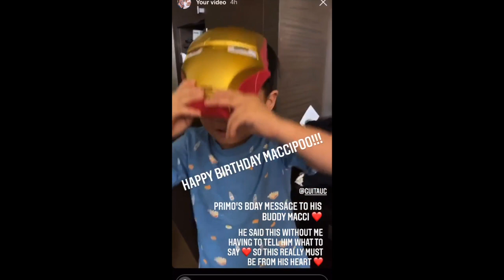DREW AND IYA ARELLANO || PRIMO AND LEON ARELLANO